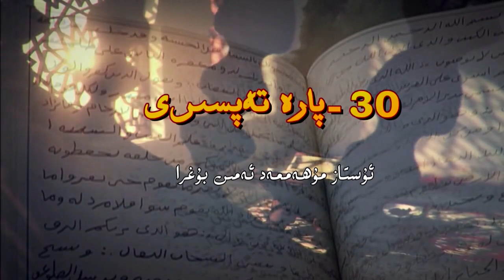كافىرۇن سۈرىسىنىڭ تەپسىرى